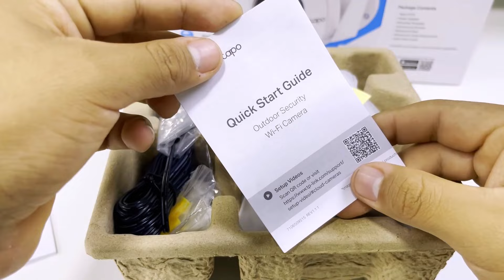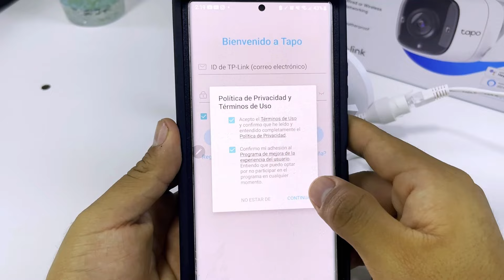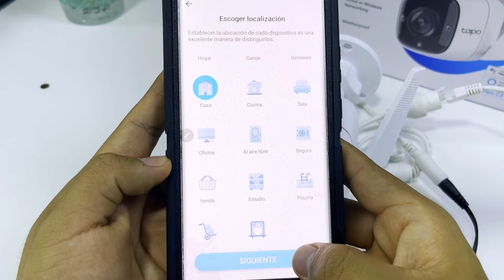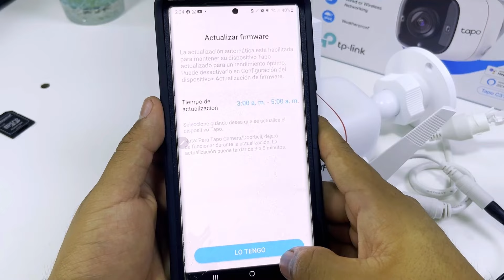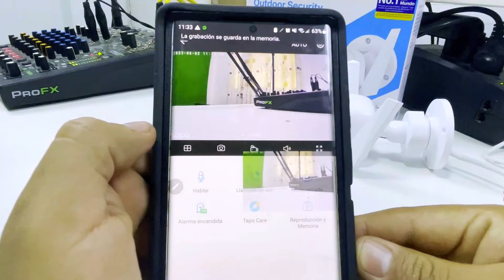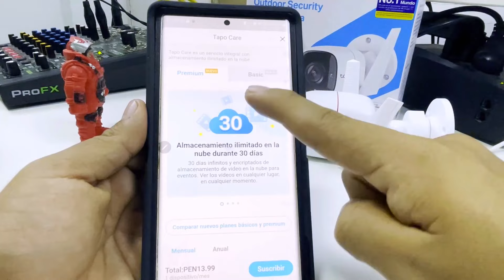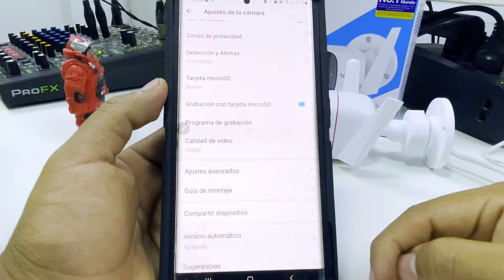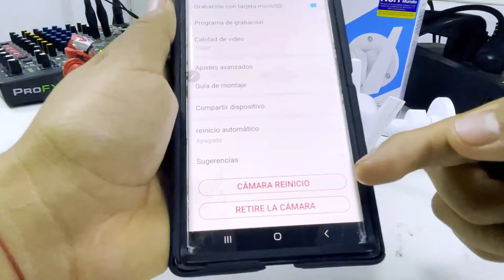✅ TP-LINK TAPO C310 - LA MEJOR CAMARA DE SEGURIDAD EXTERIOR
Las cámaras de seguridad están entrando en nuestros hogares cada vez con más frecuencia, ya sea porque hemos instalado una alarma o porque queremos vigilar a nuestras mascotas o ver qué ha pasado si hemos sufrido un robo. Hoy traemos una cámara de vigilancia a review, la TP-Link Tapo C310.

TP-Link nos sorprende con su gran catálogo de cámaras y dispositivos destinado a las redes, con la nueva Tapo C310 nos ha conquistado mucho pues hemos tenido unas grandes sensaciones al usarla aunque podemos tener alguna que otra pega, pero todo ello podrás verlo en la siguiente review.

✅ Tapo C310 al mejor precio
✅ Tienda de TAPO Oficial

► Capitulos:
0:00 Introducción.
0:21 Especificaciones Tapo C310.
1:42 Unboxing Tapo C310.
3:42 Montaje en la pared.
4:45 Descargar aplicación Tapo.
5:08 Registrarse en TP-Link
6:40 Configurar Tapo C310.
9:00 Almacenamiento en la nube.
10:40 Almacebamiento en Micro SD.
12:20 Asistentes de voz.
12:34 Actualizar Firmware.
13:20 Agregar cámara de seguridad.
13:50 Tomar fotografia.
14:10 Grabación de cámara de seguridad.
14:50 Detección de movimiento.
15:40 Microfono.
16:51 Modo privado.
17:00 Alarma de seguridad.
18:45 Reproducción de video.
19:20 Ajustes de camara.
21:20 Programar grabación.

📌 Contacto para colaboraciones, comerciales o asuntos profesionales:
Toda la información proporcionada en el canal Descargandolo son para fines educativos, por lo cual no somos responsables de la utilización o de la finalidad de dicha información por parte de los usuarios.